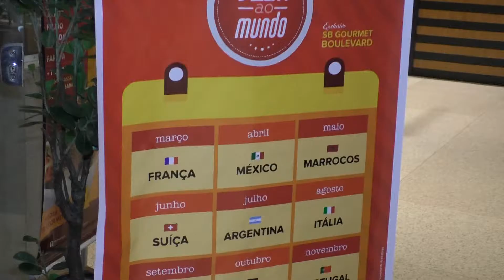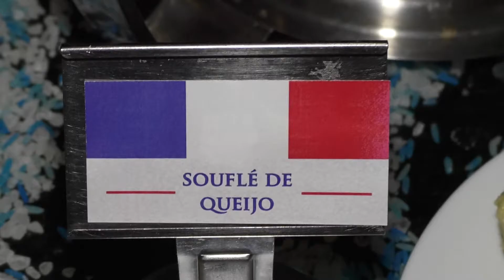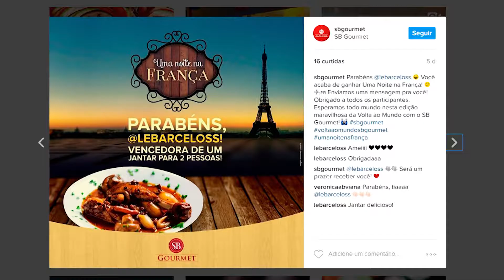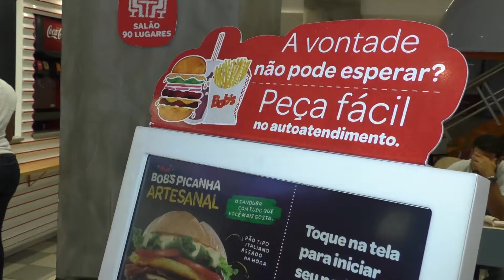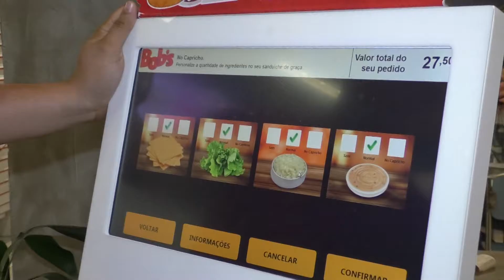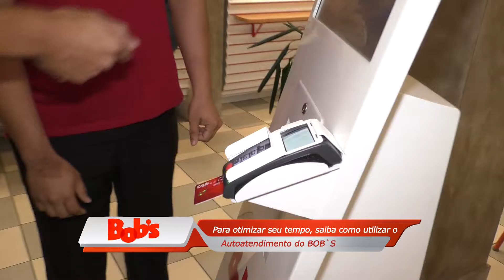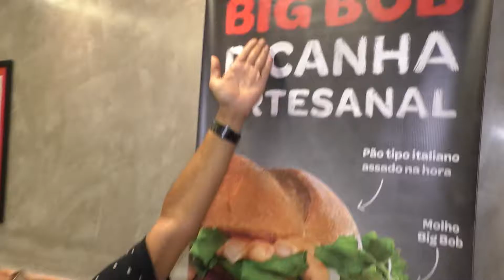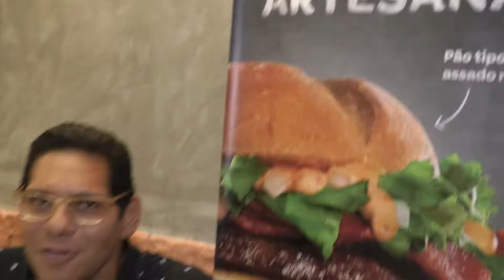PGM FÁBIO ABUD 10 BL04 19 03 17